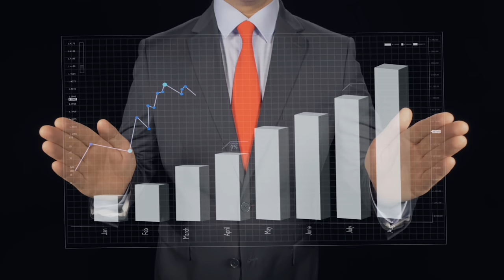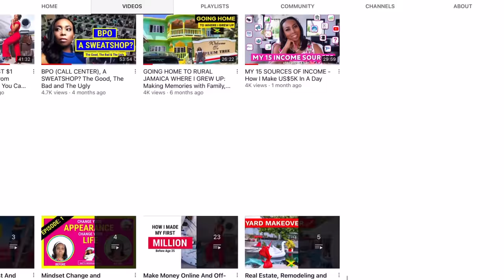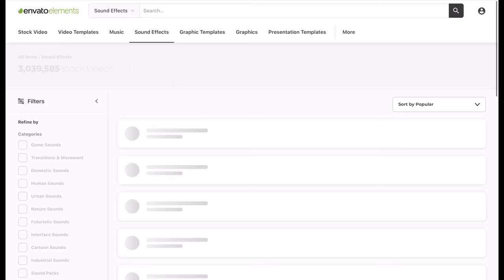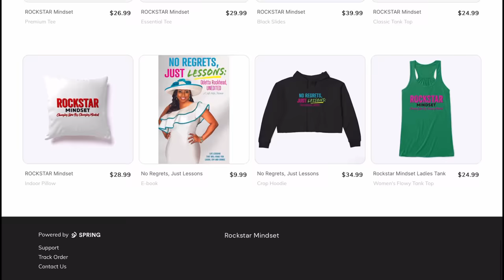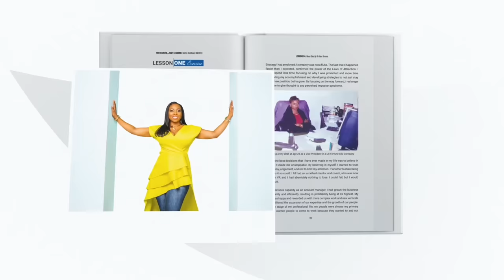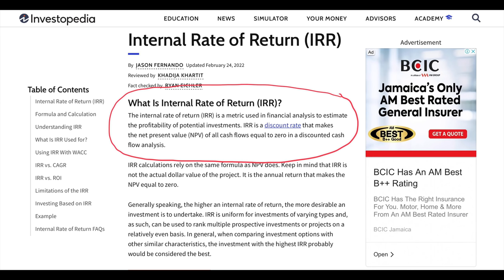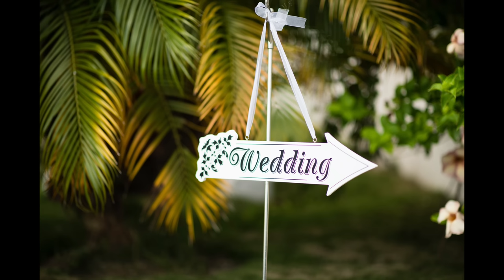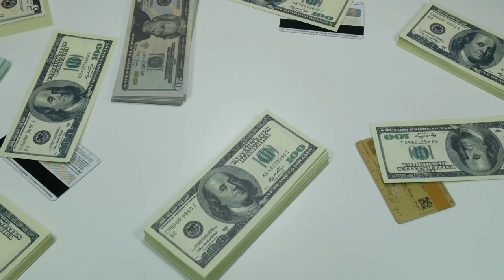10 Passive Income Ideas - How I Earn US$1,000 In A Day While I Sleep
In this video I share 10 real passive income sources that allow you to earn money when you sleep or vacation. They include dividend income from stocks such as Apple that pay an exceptional dividend yield. I share how to make $30 per day from dividends from stocks. The second source of income shared is using a personal financial YouTube channel with a very high CPM to make money and leveraging a catalogue of content that you can earn on passively. The 3rd source of passive income is affiliate marketing using Amazon associates that leverage an Amazon storefront and other affiliate programs like Envacto, Respondent etc. Selling products on an e-commerce website is the 4th source of passive income covered to include personal websites, Amazon and platforms like Teespring. Portfolio income is the 5th source of passive income covered and this includes bonds, index funds, mutual funds that leverage compound interest to maximize returns. Another source of passive income share is real estate investment where a landlord tenant relationship is established with a property manager being the middle man to ensure the income source is truly passive. While airbnb options are explored, long term rental I explain is more passive. With 3 properties rented I share how to make $100 per day in passive income. Royalties is another source of passive income shared with examples that include my book which is an ebook, audiobook, hardcover and paperback and sold on Amazon, Apple with print on demand or as a digital product which makes it truly passive. I also share other royalty passive income earners like courses, digital products such as an excel spreadsheet. Angel investing is another source of passive income share and an example with sweat equity is explored. Renting your personal vehicle, and hosting events or eating out your personal home to earn passive income are other sources covered and a bonus source was credit card cash back.

Also, I am not a financial advisor nor am I a psychologist, I am only sharing information that I have used successfully or that others that I am aware of have used. If you opt to use any information that I share you do so at your own risk and you take full responsibility for the outcome. Any advice and information shared on my channel is general only, and is being shared without taking into account your particular circumstances and needs. Before acting on any advice shared you should assess or seek advice on whether it is appropriate for your needs, financial situation and investment objectives.